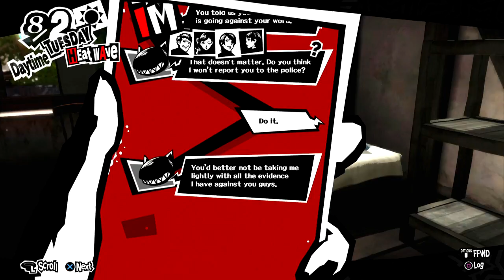Persona 5 - Capítulo 72: Hifumi Togo [Legendado PT-BR]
Hey, seja bem-vindo ao meu Let's Play em HD, 100% Legendado em Português de Persona 5, para PlayStation 4. Neste capítulo de Persona 5, começamos nosso confidant com Hifumi Togo, a jogadora de shogi da Arcana Star.